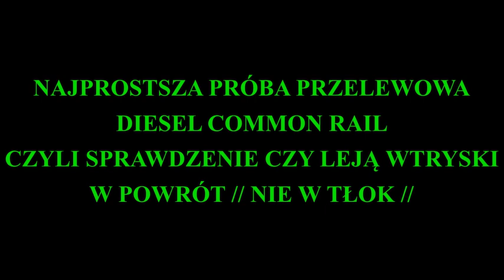EXPERT PRÓBA PRZELEWOWA COMMON RAIL CR DIESEL PROSTA SZYBKA METODA SPRAWDZENIA WTRYSKÓW 2019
CAŁY FILM OMAWIA PROSTĄ METODĘ WYKONANIA PRÓBY PRZELEWOWEJ WTRYSKÓW W SYSTEMACH CR DIESEL , JEST TO PRZYKŁADOWA METODA USTALENIA WTRYSKU LEJĄCEGO W UKŁAD POWROTOWY PALIWA
odzyskany z 2019